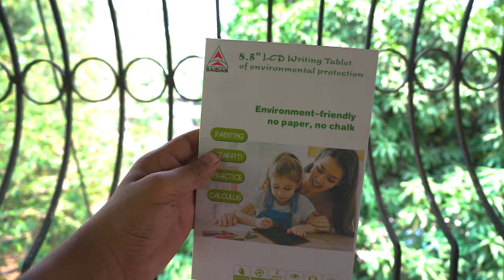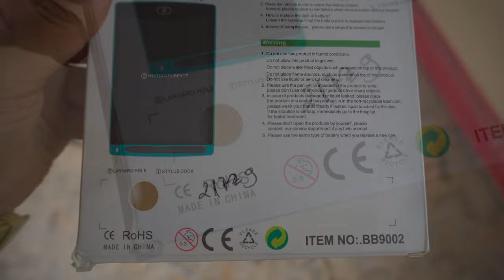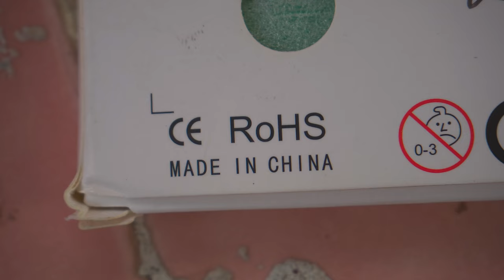Writing Pad to Save Trees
Are you tired of wasting paper or erasing mistakes on a traditional notepad? Enter the writing tablet with a delete button! In this video, we'll introduce you to this game-changing gadget and show you how it can revolutionize your writing experience. We'll demonstrate its ease of use and efficiency, making it perfect for writers, students, artists, and anyone who loves to jot down ideas. Plus, its environmentally friendly design helps reduce paper waste. Watch now and say goodbye to traditional notepads with this innovative writing tablet with a delete button!